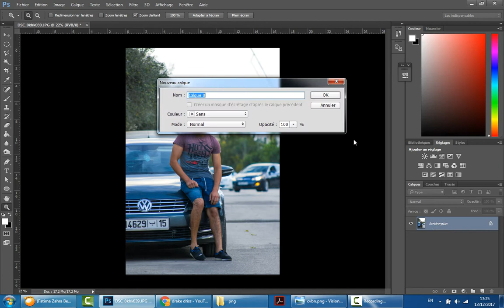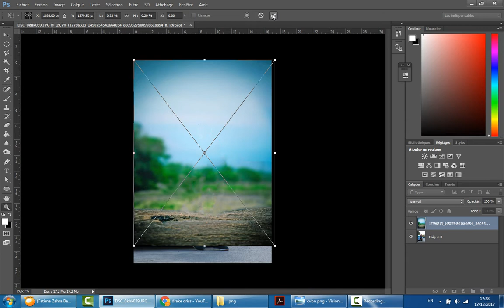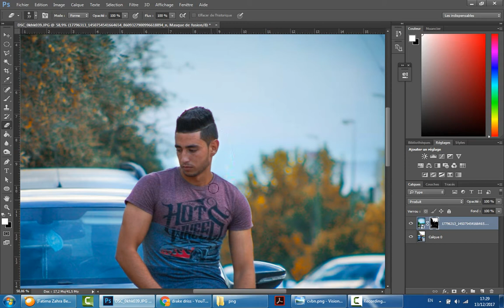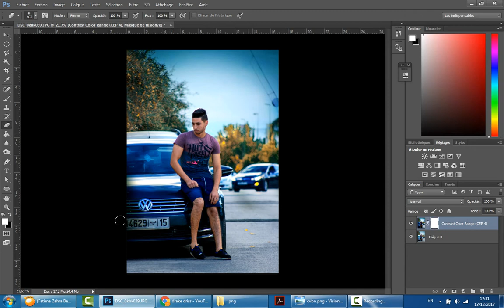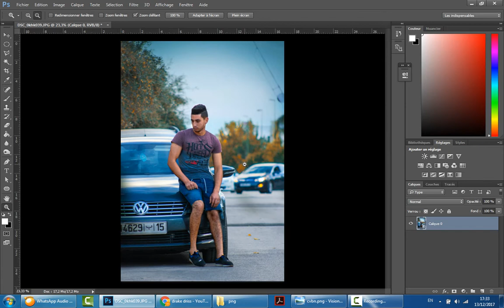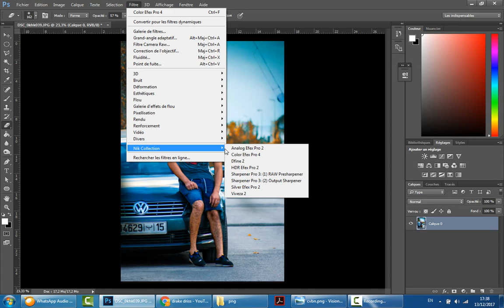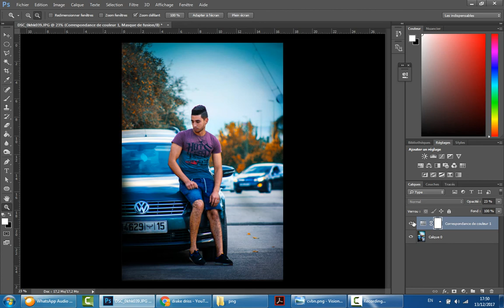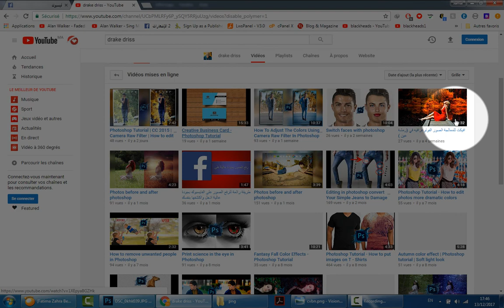Photoshop Tutorial | CC 2015 | Camera Raw Filter | How to edit photo with Photoshop